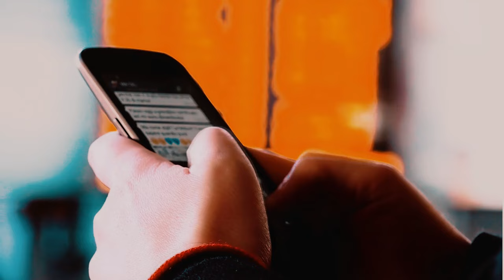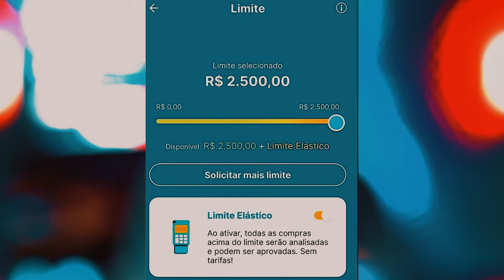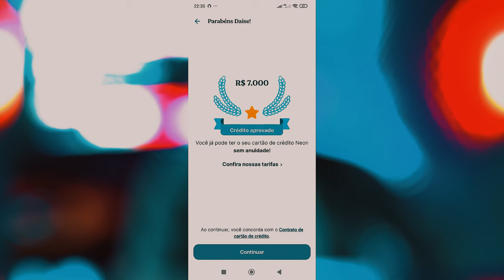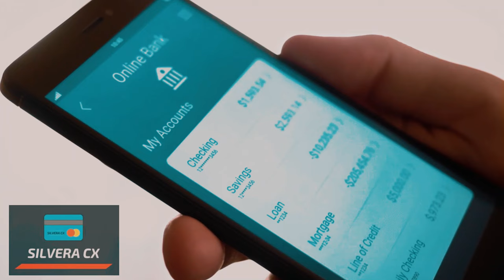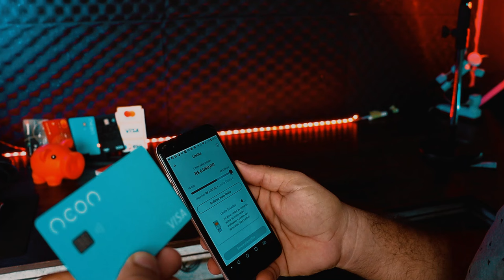✅URGENTE! NEON SURPREENDENDO CLIENTE COM ÓTIMO LIMITE DE CRÉDITO